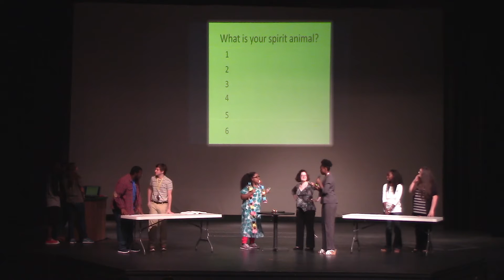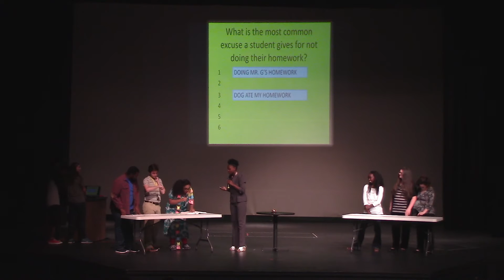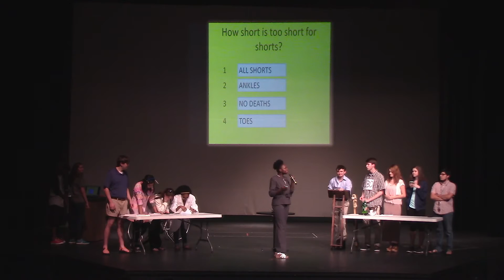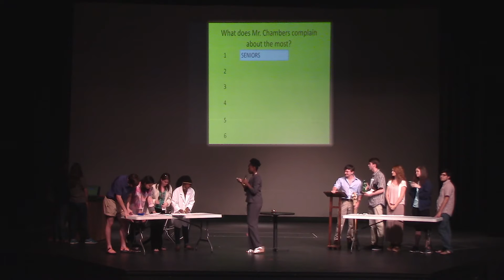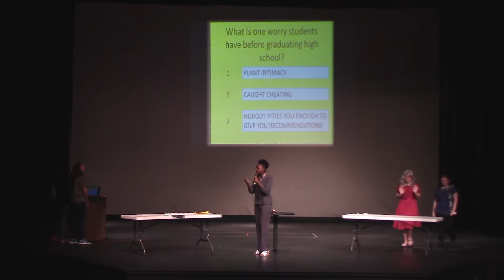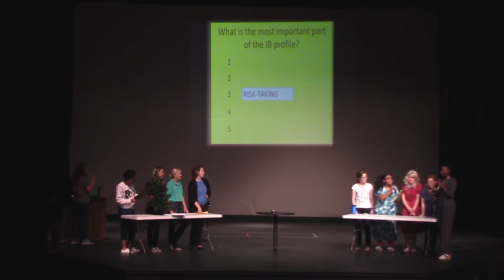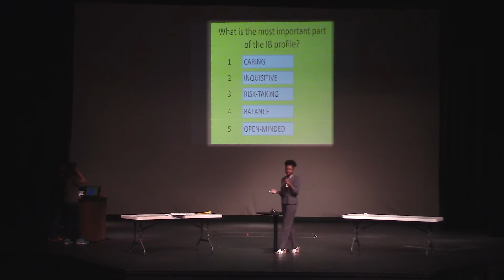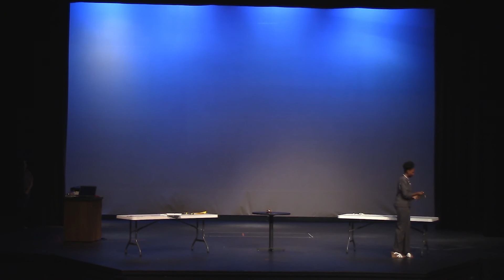JCIB Class of 2016 Senior Skit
The best skit from the best class